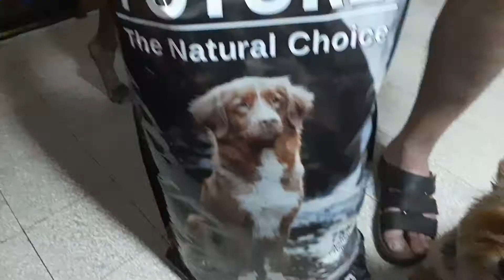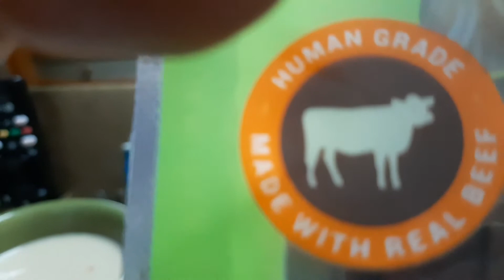ЛЕЛИК И БОЛИК выпрашивают вкусняшки СОВЕТУЕМ ДОСМОТРЕТЬ ВИДЕО ДО КОНЦА.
ЛЕЛИК И БОЛИК ВЕЧЕРНЯЯ РАЗМИНКА ПЕРЕД СНОМ.СОВЕТУЕМ ДОСМОТРЕТЬ ВИДЕО ДО КОНЦА.

🌍 МЫ ОЧЕНЬ ЛЮБИМ ПУТЕШЕСТВОВАТЬ ПО МИРУ.ЖИВОТНЫХ,ОБЩЕНИЕ,ВКУСНО ПОКУШАТЬ И РАЗНОСТОРОННИЕ ИНТЕРЕСЫ  .
ВСЕГДА  ВМЕСТЕ С ВАМИ,ВМЕСТЕ ВЕСЕЛЕЙ.